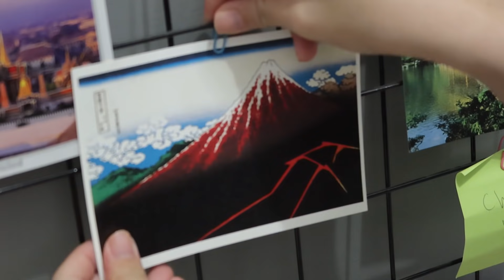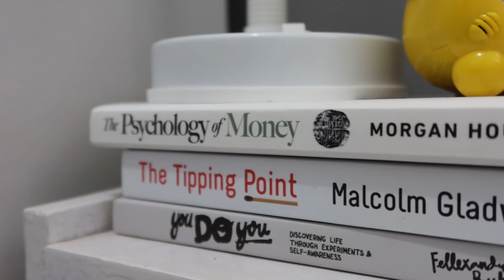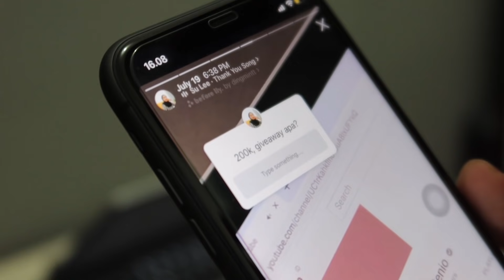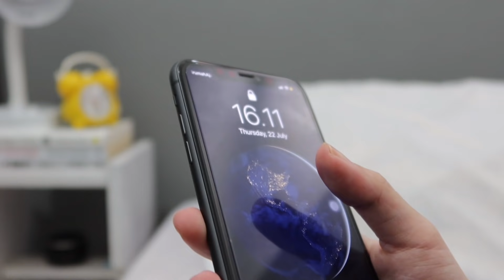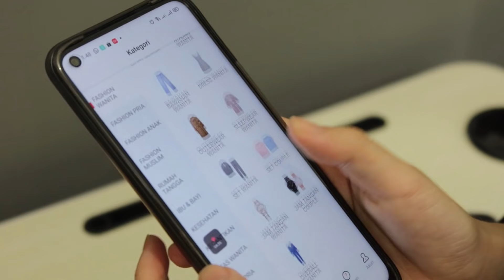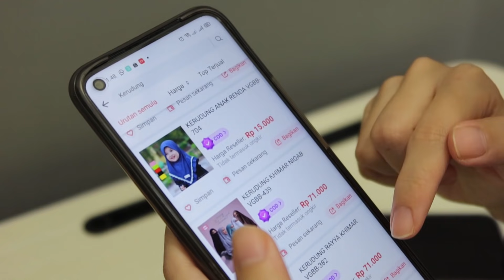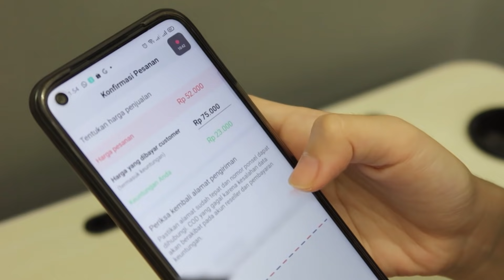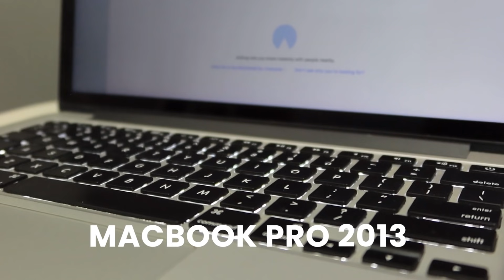9 BARANG YANG BIKIN AKU MAKIN CUAN - GIVEAWAY 200K SUBSCRIBERS!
Caranya gimana? Aku jelasin ketentuannya di video, makanya nontonnya jangan diskip-skip ya!

TIMESTAMP:
00:00 Welcome to My Channel
00:46 Barang 1
02:14 Barang 2
03:21 Barang 3
04:14 Barang 4
05:11 Barang 5
06:54 Barang 6
07:45 Barang 7
12:39 Barang 8
13:45 Barang 9

VIDEO GEARS:
- Canon G7x Mark iii
- IPhone 11